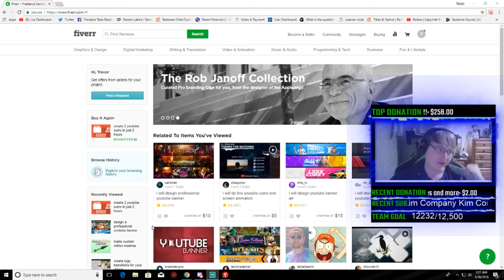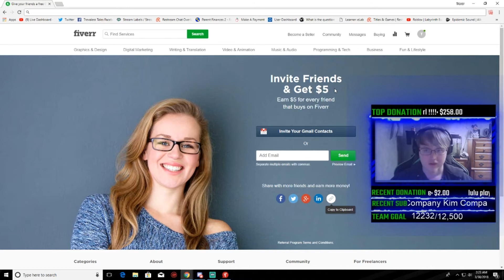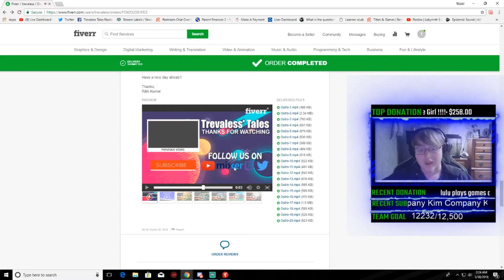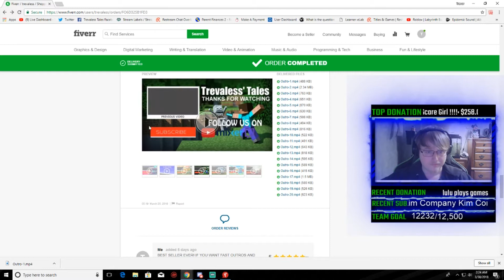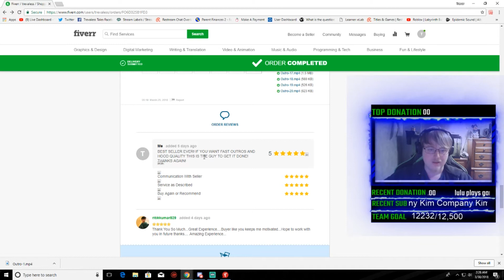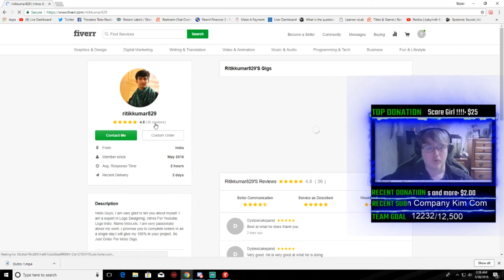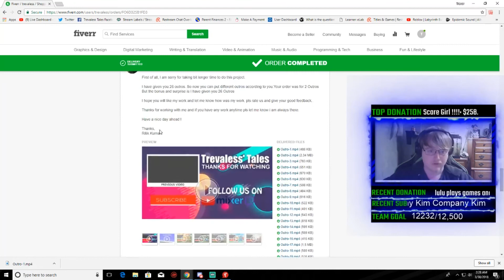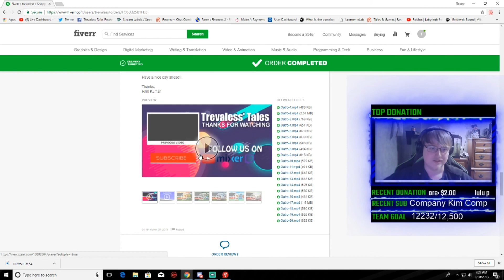Great Fiverr Seller!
tell them if they will text me this promocode " Trevaless' Tales=2 " for any 5$ to 15$ i will give them 2 outros for free and for more than 15$ order just tell them to text me this promocode "Trevaless' Tales=4" I will give them 4 outros for free.

Thanks,
Ritik Kumar